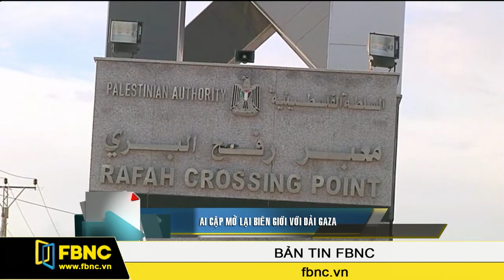22/12/2014: Bản Tin Thế Giới (Phần 1)